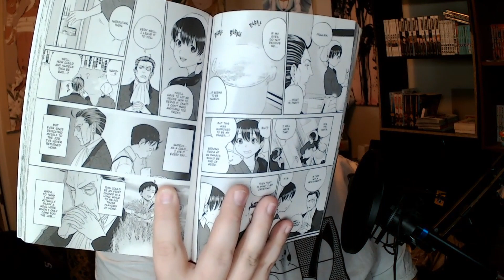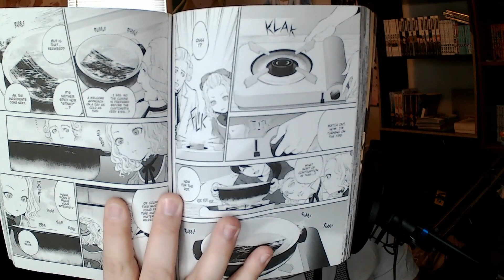Otherworldly Izakaya Nobu: Manga Review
I recently discovered that a amazing anime has a manga originally! So i bought all I bought all I could and I am here to talk about the first volume! So here is my Otherworldly Izakaya Nobu: Manga Review